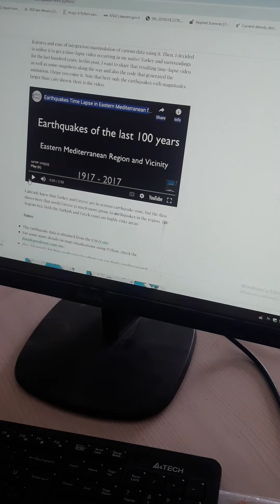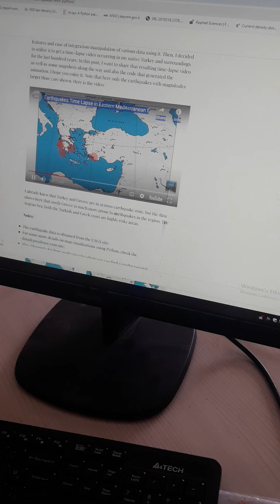Deprem olaylarının simülasyonu konusunda tecrübelerime istinaden açıklamalarım